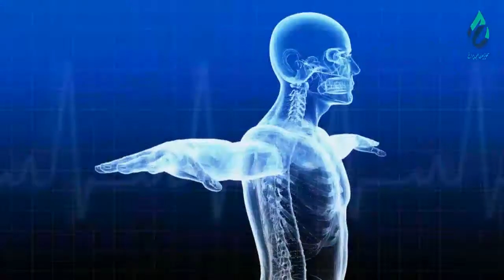درمان و راه حل های گلو دردی | با دوکتور احمدولی حلیمی، متخصص گوش و گلو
بُستان_عافیت